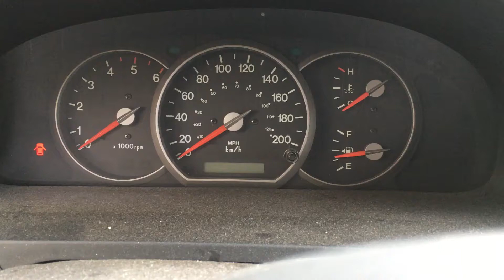S 3911 ДВС (Двигатель) Kia Carnival 2.9td J3